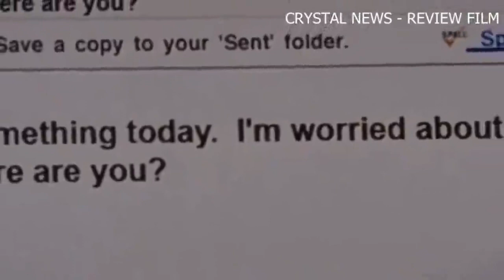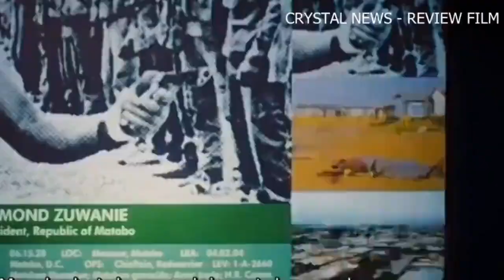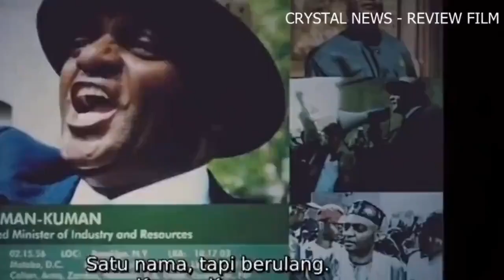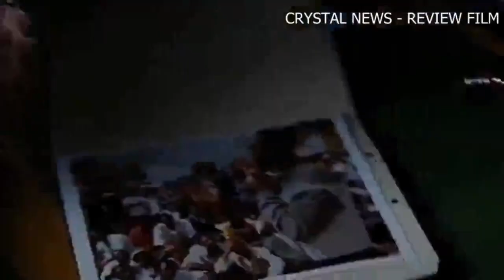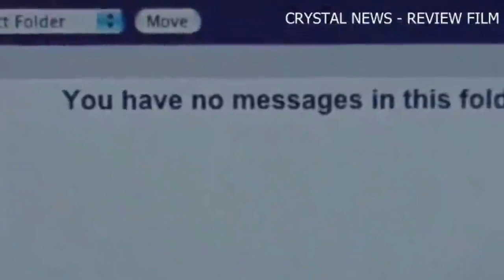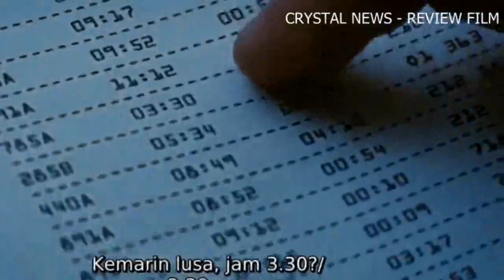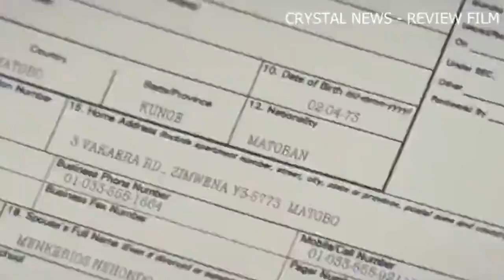MENDENGAR RENCANA PEMBUNUHAN PRESIDEN MEMBUAT NYAWA WANITA INI TERANCAM AKAN DI BUNUH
MISTERI RENCANA PEMBUNUHAN PRESIDEN AFRIKA@CRYSTALNEWSREVIEWFILM

🎵 Track Info:

Title: One Day Soon by Smith The Mister